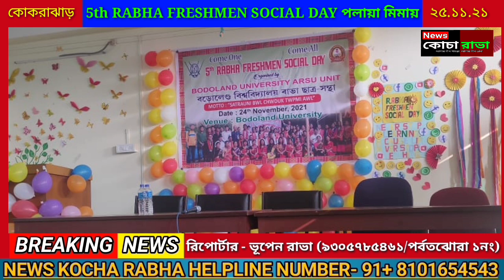BIG BREAKING NEWS 5th RABHA FRESHMEN SOCIAL DAY পলায়ি সায়া মিমায় দিনাই বদোল্যান্ড ইউনিভার্সিটিৱাই।